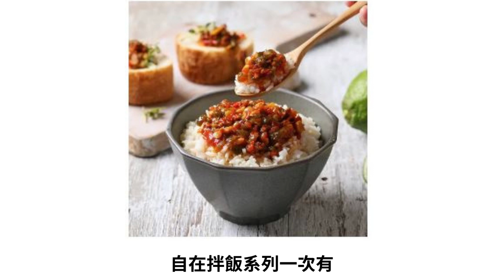【自在食刻】自在拌飯系列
炒飯香噴噴令人垂涎三尺的秘訣，就是油要多 ! 那熱量就總是高得可怕😅，別刁難自己拉 ! 想吃炒飯又怕熱量，只要把米換成蒟蒻調合飯(熱量直接降一半以上!)，再將油及調味合而為一👉使用肉燥拌醬 ! 美味與低卡兼顧的炒飯就完成啦🙌⁣
【鯛不刁 辣肉燥炒飯】⁣
食材⁣
▪ 自在食刻 茉莉香米蒟蒻調合飯⁣
▪ 自在食刻 古法辣肉燥⁣
▪ 鯛魚⁣
▪ 青椒⁣
做法⁣
① 加入2-3匙的辣肉燥醬到熱鍋中稍微拌炒(當作油使用，就不用額外加油!)⁣
② 加入一包茉莉香米拌炒均勻，都上色完成後起鍋⁣
③ 鍋子加些許油煎鯛魚，肉醬已很夠味，建議不用再調味⁣
④ 營養均衡炒個青菜，不吃青椒可換成綠花椰⁣
⑤ 配料擺上，完成 !⁣
自在拌飯系列一次有